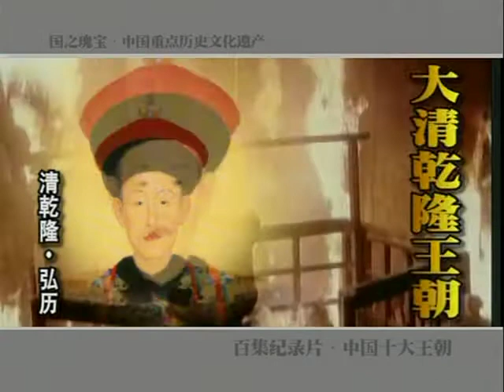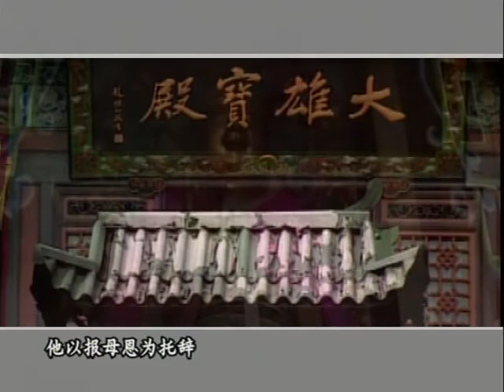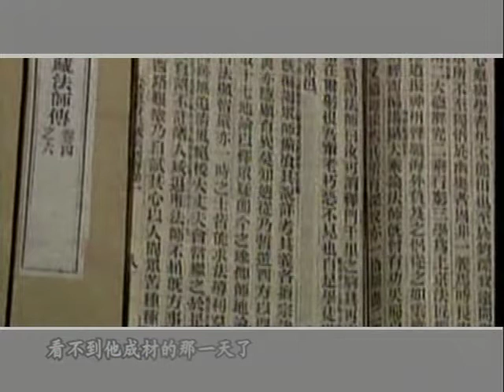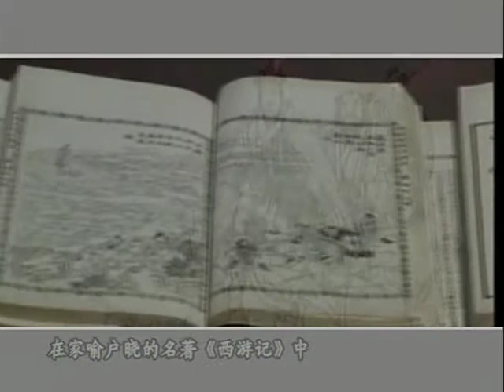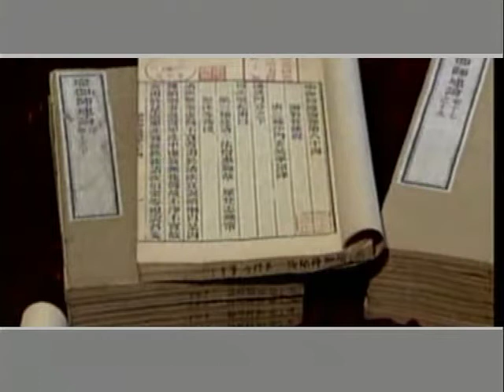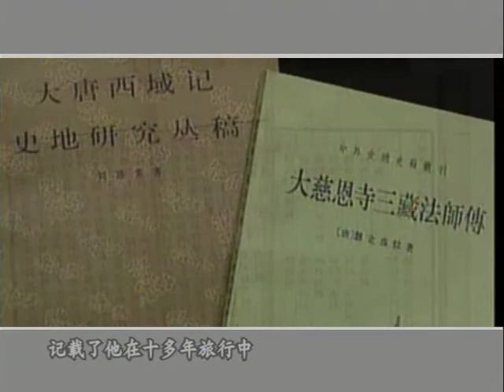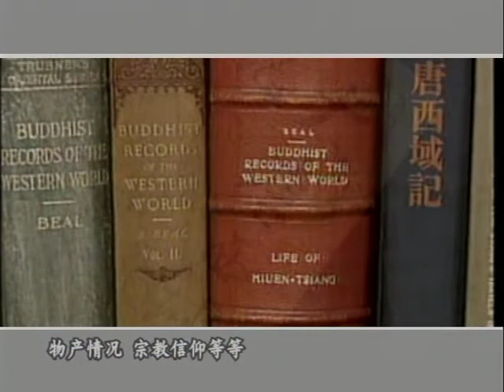中国十大王朝026大唐贞观王朝：玄奘取经 高清